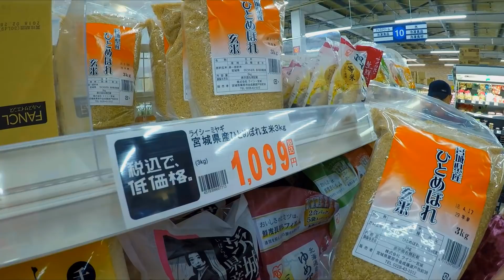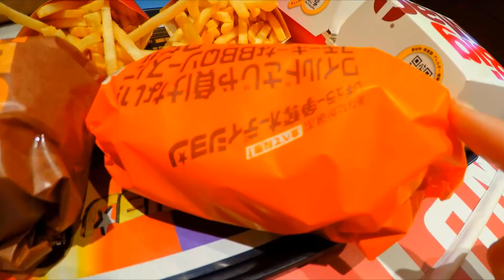SÓ TEM NO MERCADO DO JAPÃO